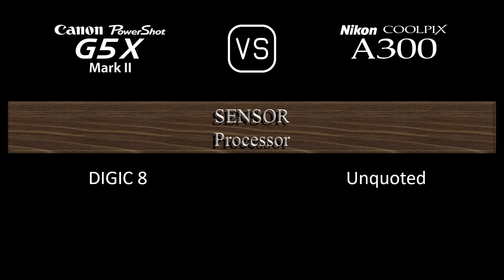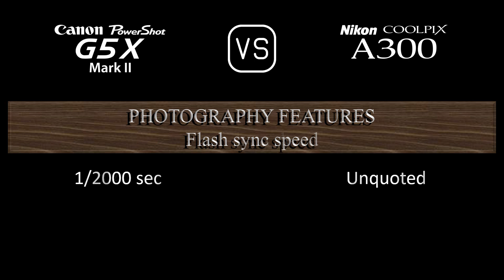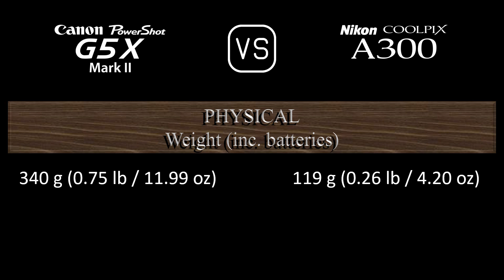Canon PowerShot G5 X Mark II vs. Nikon Coolpix A300: A Comparison of Specifications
This video overviews the Canon PowerShot G5 X Mark II and the Nikon Coolpix A300 in a parallel comparison of specifications.

00:24 LAUNCH
00:32 BODY
00:41 SENSOR
01:05 IMAGE
01:21 OPTICS & FOCUS
02:06 SCREEN
02:26 VIEWFINDER
02:42 PHOTOGRAPHY FEATURES
03:43 VIDEOGRAPHY FEATURES
03:59 STORAGE
04:04 CONNECTIVITY
04:32 PHYSICAL
04:52 MISC